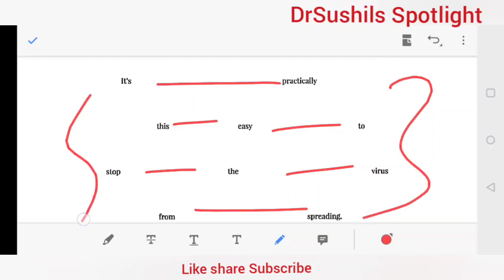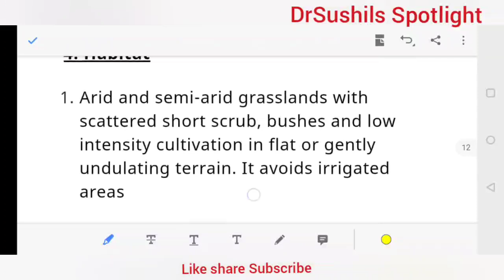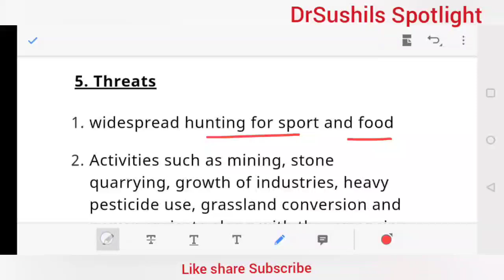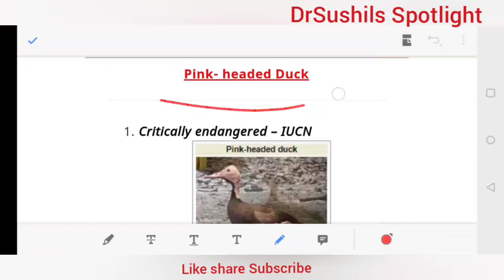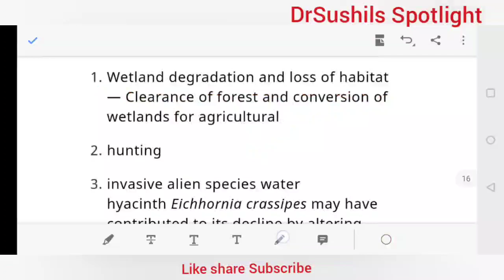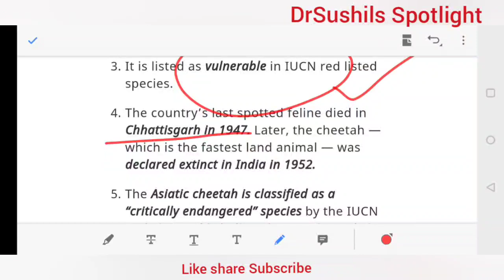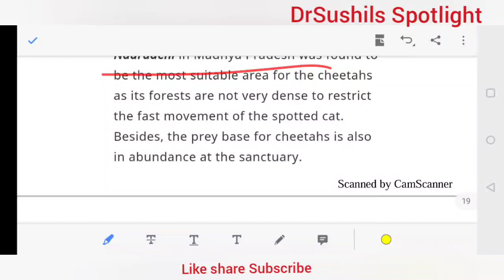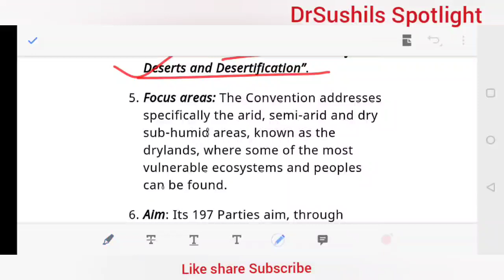Asian Cheetah | Pink Headed Duck | Great Indian Bustard |Dr.Sushil Bari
SPOTLIGHT :  Asian Cheetah | Pink Headed Duck | Great Indian Bustard |Dr.Sushil Bari

LGBTIQA+ लिंक

METOO लिंक

Music credit

Song : Xenogenesis
Artist : TheFatRat